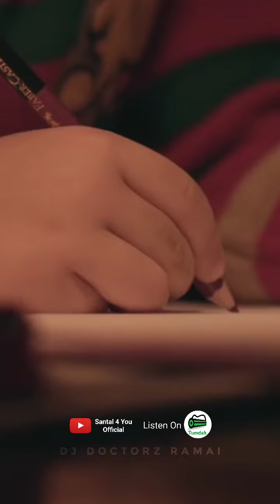AMAH PHOTO (Original) - 𝐈𝐍𝐒𝐓𝐑𝐔𝐌𝐄𝐍𝐓𝐀𝐋 | NEW SANTALI VIDEO | DJ DOCTORZ RAMAI | BACKGROUND MUSIC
Santali Background Music, Santali Instrumental, Santali Ringtone, Santali Beats, Santali Cover, Santal 4 You official,

ᱡᱳᱷᱟᱨ ᱜᱮ ᱥᱟᱱᱟᱢ ᱠᱳ 🙏
Listen and feel the Vibes!!

🎧 Dj Doctorz Ramai
Jamshedpur, Jharkhand